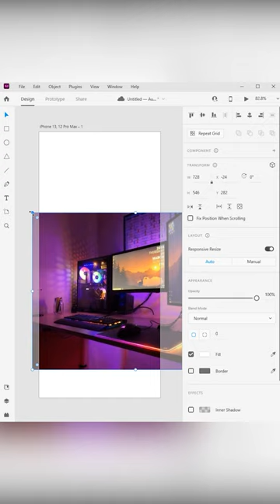Mask image On Text In Adobe XD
Learn how to Mask image On Text In Adobe XD
❤️ My Instagram profiles: